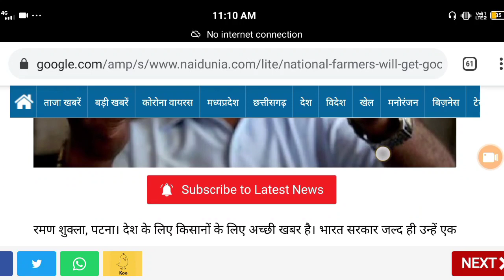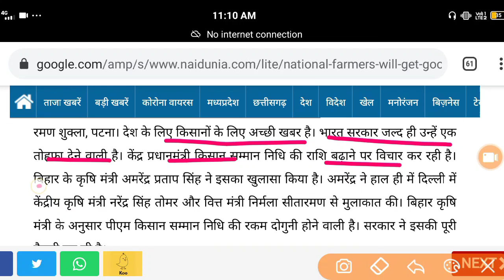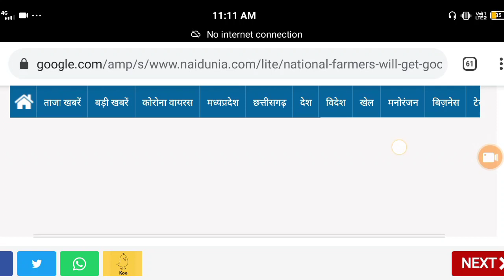pm kisan: अब मोदी सरकार सभी किसानों को 6000₹ के बजाय 12000₹ फ्री देने का किया बड़ा ऐलान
पीएम किसान सम्मान निधि योजना (PM kisan Samman Nidhi) के तहत लाभ पाने वाले किसानों के लिए अच्छी खबर है. बहुत जल्द किसानों के खाते में 2000 रुपये की जगह 4000 रुपये की किस्त आ सकते हैं. मीडिया रिपोर्ट्स की माने तो मोदी  सरकार (Central Government) प्रधानमंत्री किसान सम्मान निधि योजना (PM Kisan) की राशि को डबल करने पर विचार कर रही है. अगर ऐसा होता है तो किसानों को हर साल 6000 रुपये की जगह 12000 रुपये तीन किश्तों में मिल सकते हैं.

सालाना 6,000 रुपये दिए जाते हैंमीडिया रिपोर्ट्स के मुताबिक बिहार के कृषि मंत्री अमरेंद्र प्रताप सिंह ने हाल ही में दिल्ली में केंद्रीय कृषि मंत्री नरेंद्र सिंह तोमर और वित्त मंत्री निर्मला सीतारमण (FM niramala sitharaman) से मुलाकात की जिसमें पीएम किसान सम्मान निधि योजना के तहत मिलने वाली राशि को दोगुना करने पर भी चर्चा की गई है. हालांकि, अभी इस पर कोई फैसला अभी नहीं किया गया है.

जानें कब-कब आती हैं किस्तें?PM kisan Samman Nidhi बता के तहत किसानों के खाते में सालाना 6,000 रुपये भेजे जाते हैं. ये पैसे 3 किस्तों में भेजे जाते हैं. हर किस्त में 2,000 रुपये भेजे जाते हैं. हर 4 महीने में एक किस्त आती है. PM Kisan पोर्टल के मुताबिक, स्कीम की पहली किस्त 1 दिसंबर से 31 मार्च के बीच आती है. दूसरी किस्त एक अप्रैल से 31 जुलाई के बीच किसानों के खाते में पहुंचती है. तीसरी किस्त 1 अगस्त से 30 नवंबर के बीच किसानों के खाते में ट्रांसफर की जाती है.

2019 में शुरू हुई थी योजनामोदी सरकार ने 24 फरवरी 2019 को PM kisan Samman Nidhi Yojna शुरू की थी. इस स्कीम के तहत सरकार छोटे किसानों को हर साल 6000 रुपये तीन किस्तों में देती है. पहली किस्त एक दिसंबर से 31 मार्च के बीच आती है. दूसरी किस्त एक अप्रैल से 31 जुलाई और तीसरी किस्त एक अगस्त से 30 नवंबर तक किसानों के खाते में डायरेक्ट ट्रांसफर कर दी जाती है.